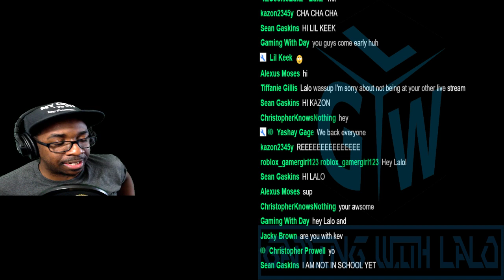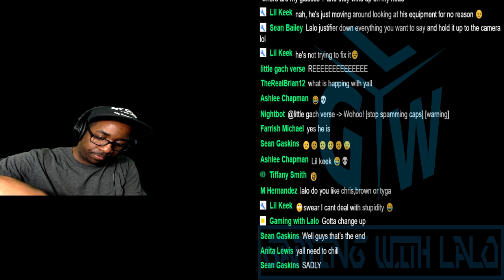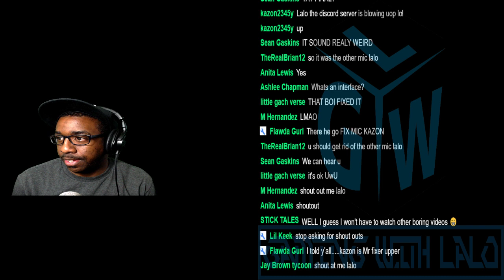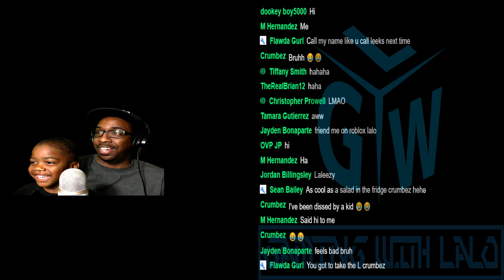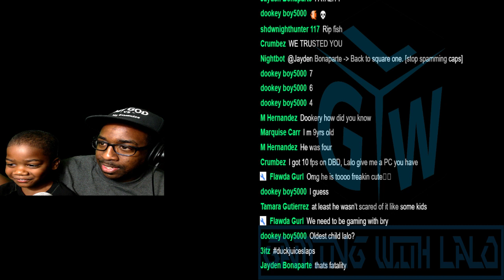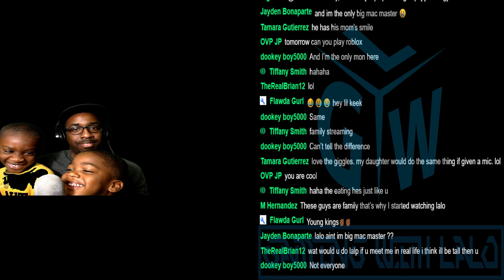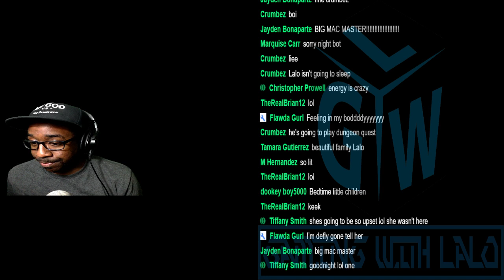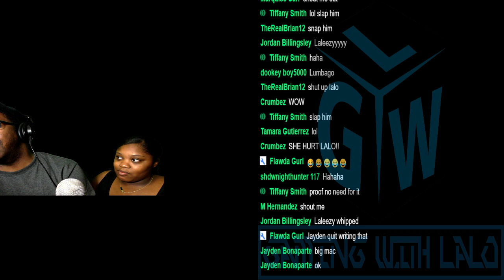Dead by Daylight Live Stream - Jake Park Gameplay + Perk Guide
Today we are streaming Dead by Daylight as survivor Jake Park.  I'll be talking about the best perks to use on him and why.

JOIN GWL MEMBERS (▼click the link below▼)

**Gbucks is a channel currency that can be used for various items, mini-games and give-a-ways**

CHAT COMMANDS
--!points check your current amount of Gbucks--

--!roblox Shows my ROBLOX username--

--!twitter Shows my twitter handle--

--!instagram Shows my Instagram name--

--join Become a GWL Member

When GIVEAWAYS START, type !raffle + number of tickets. ex: !raffle 5

Gear that I use and Computer Parts

USB interface
Keyboard and mouse
SSD (2)
HDD (2)
Processor d//amzn.to/2W1NamO
Power Supply
Monitor (2)